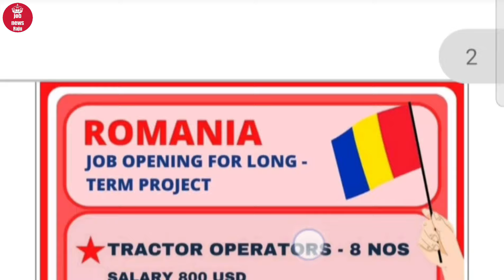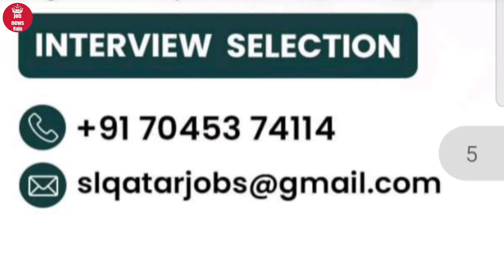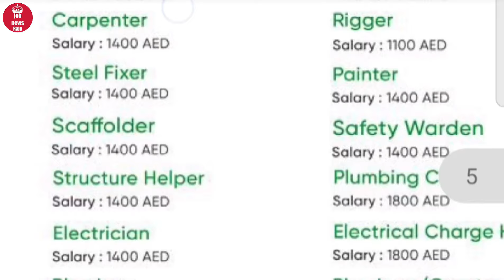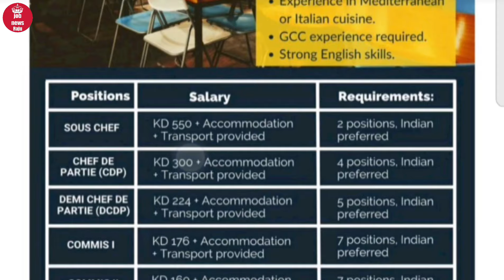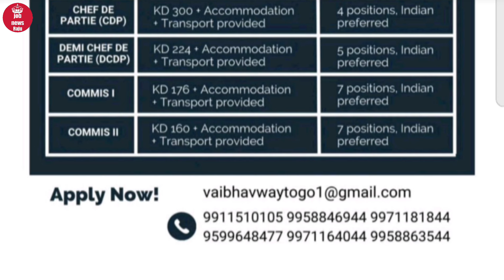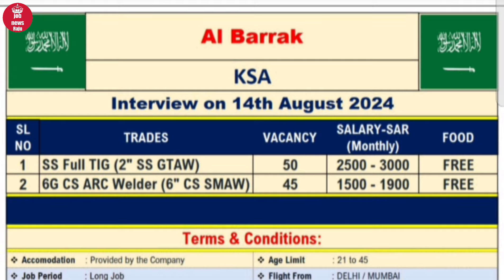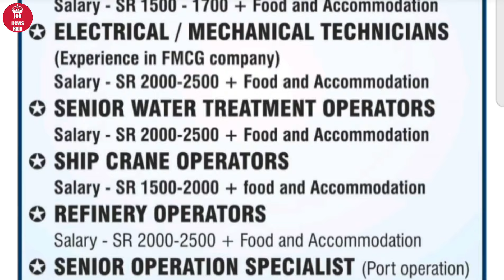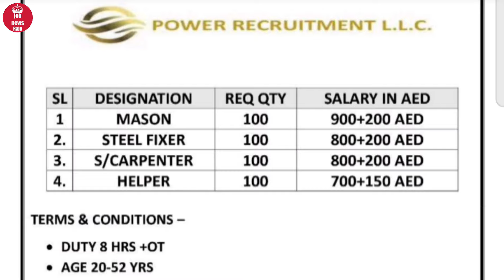Bulgaria 🇧🇬 (Europe) Kuwait 🇰🇼 Bahrain 🇧🇭 Saudi 🇸🇦 Dubai job's || job in abroad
For your Queries👇👇

Indian cook
tandoor cook
chainese cook
contintal cook